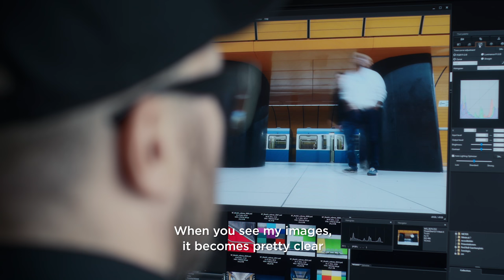Nick Frank, the Munich U-Bahn and the PowerShot G7 X Mark II - Canon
Munich-based photographer Nick Frank takes us on the striking Munich underground, capturing it all on the PowerShot G7 X MKII